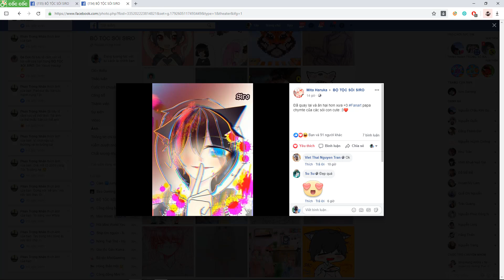PARKOUR KỂ CHUYỆN #40: SIRO CÓ QUAY LẠI TRUY KÍCH KHÔNG? || SIRO OFFICIAL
➖➖ ỦNG HỘ SIRO THÌ PHẢI LÀM SAO NÈ ? ➖➖
🔐 [FACEBOOK CÁ NHÂN]
➖➖ĐỪNG QUÊN ĐĂNG KÍ CHO BIỆT ĐỘI RẮC RỐI➖➖
 🚩Nếu các bạn có Fan Art muốn tặng bé thì đừng ngần ngại gửi hoặc up vào page Siro Official nhé, mỗi clip bé sẽ chọn ra 3 tấm ảnh đẹp nhất để cho mọi người cùng chiêm ngưỡng nhé :D